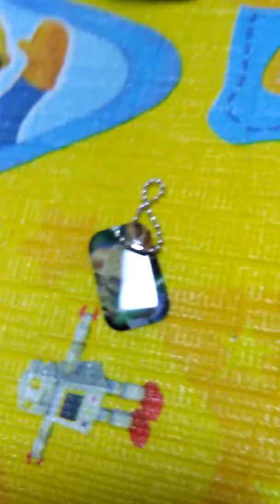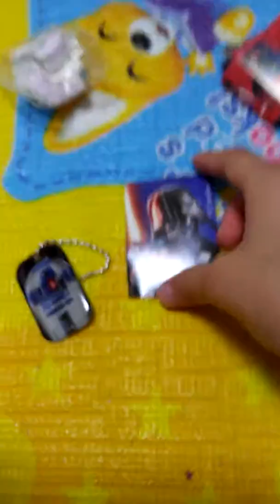뭘까다.이름모름ㅋ수입과자평내어디에있음1500원잘찾아보세요!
이름모르니까댓글에알려주세요.